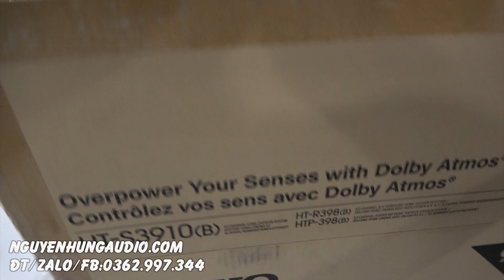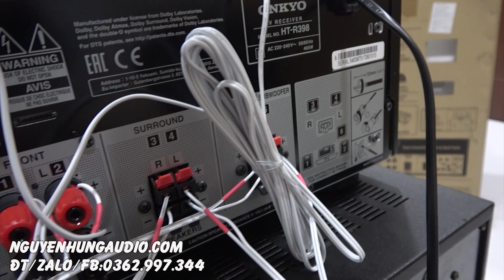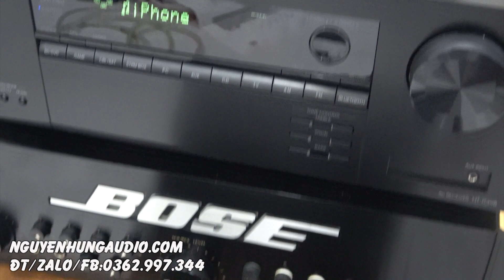khui thùng giảm ngay 50% dàn nghe nhạc xem phim mới 100% Onkyo ht s3910